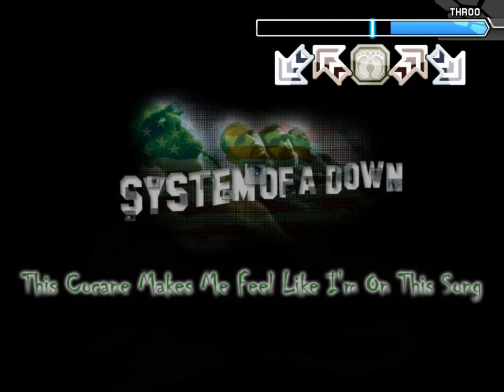[PIU] SOAD- This Cocaine Makes Me Feel Like I'm On This Song (Autogen Steps)